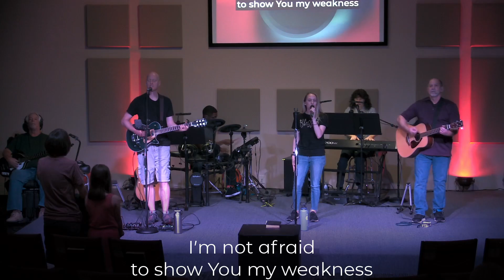Worship @ TFC!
Here’s a sample of our worship time. If you want to see more of this after a long week, join us on Sunday morning at 9:30am.